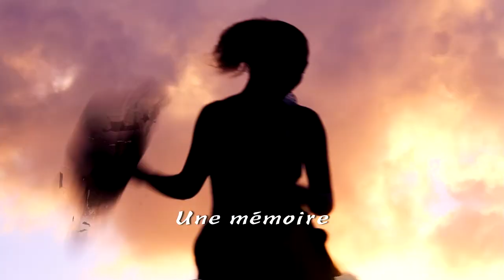La Route du bleu Destination Guadeloupe avec la Région Guadeloupe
L’année 2018 célèbre les 40 ans de cette course transatlantique mythique qu’est « La Route du Rhum - Destination Guadeloupe ».
A cette occasion, la Région Guadeloupe vous invite à découvrir la Route du Bleue Destination Guadeloupe.